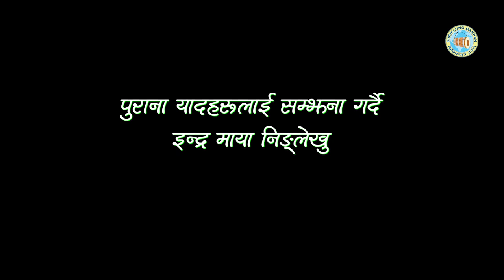Hukphore Namsang Palam Thokphela Lingden & Yadan Sherma Feat. Raju Angdembe Official MV 2020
AUDIO CREDIT

LYRICS: INDRA MAYA NINGLEKHU

ARRANGE: MONI TAMLING

VOCAL: YADAN/THOKPHELA LINGDEN

RECORD/MIX: MUSKAN MUKARUNG

PRODUCTION: THOKPHELA NEPAL(THOKPHELA GARMENT PVT.LTD)

STUDIO: SEWA

VIDEO CREDIT

CAMERA/EDIT: MANOJ RAI

DRON:- NAGEDRA DHIMAL

CONCEPT | DIRECTION : WROZA THEGIM

PRODUCTION: THOKPHELA GARMENT PVT.LTD.

यस च्यानल मा रहेका गीत संगीत तथा VIDEO हरु कपी DOWNLOAD गरी अन्य CHANNEL मा UPLOAD गरेको पाएमा प्रचलित कानुन बमोजिम कडा भन्दा कडा कiर्बाही गरिने छ ।